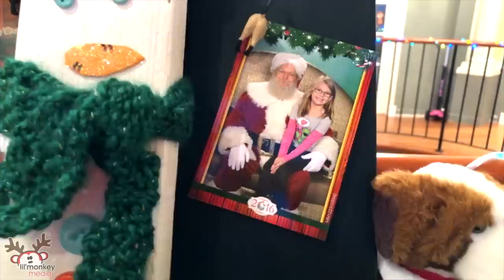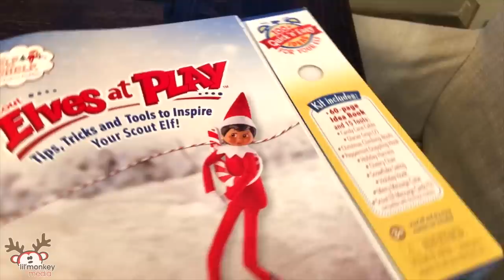🎄 Vlogmas! My Reborn Scam Update, Christmas Favs, Elf on the Shelf and More | Madi Maureen Vlogs👧🏼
Happy December!  Join me for a holiday vlog; I have a quick update on my reborn doll scam, show you some of my favorite Christmas decorating things, my Elf on the Shelf, Elf on the Shelf pets and my Elf on the Shelf babies.  I can't wait to share with you all the things I love about Christmas and the holiday season!  Don't forget to let me know what you love most about Christmas too!